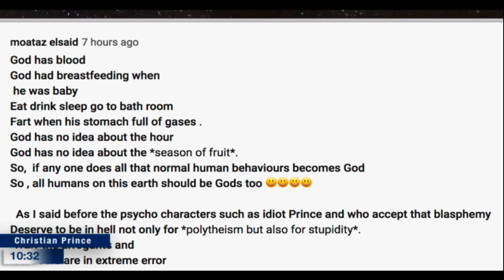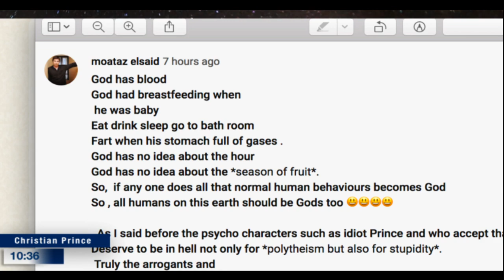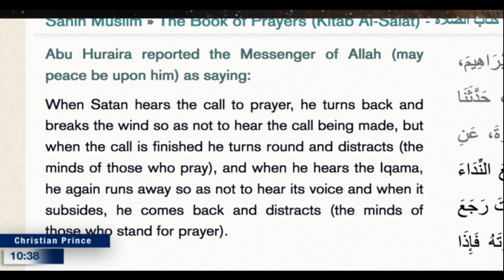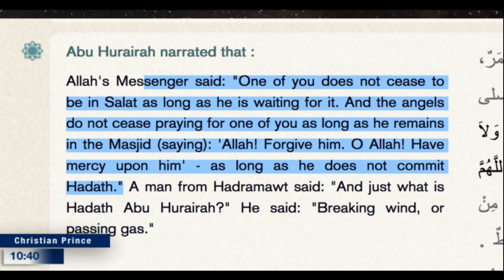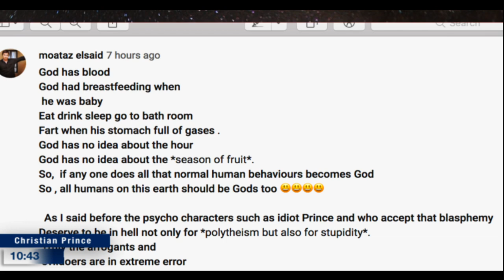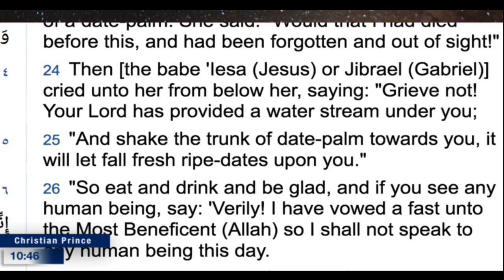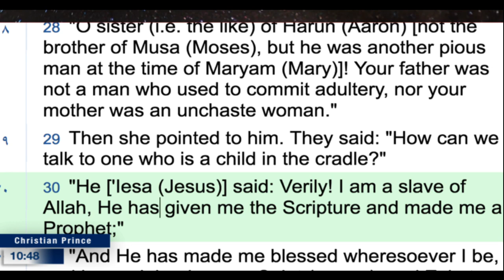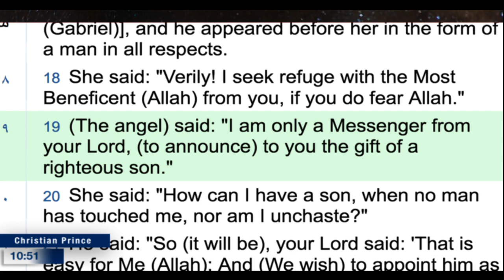How God can be a boy? - Christian Prince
A Muhammadan asking how your God can be a newborn boy?

Twitter.com/Christistheone1